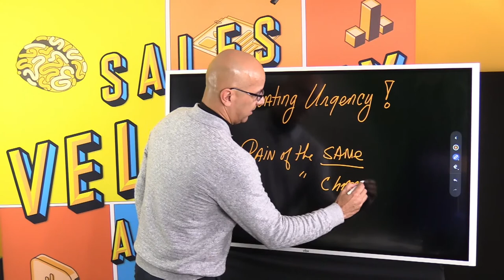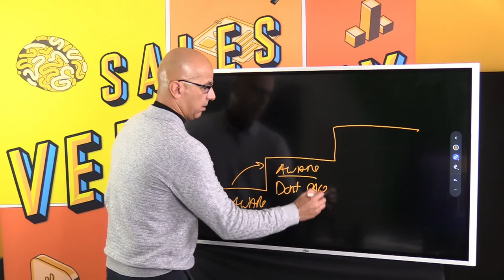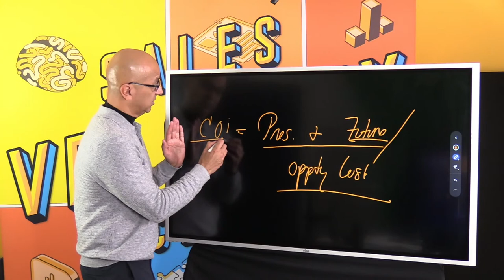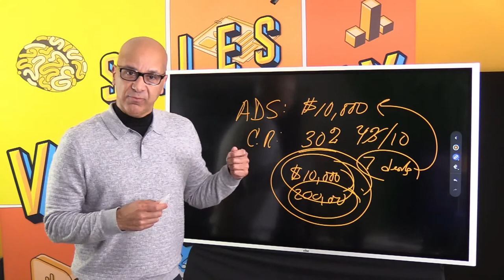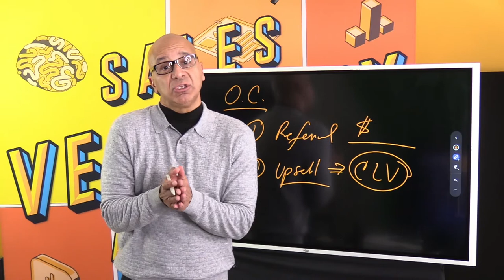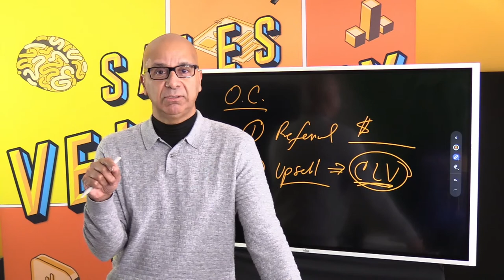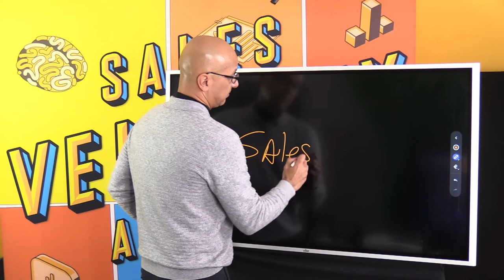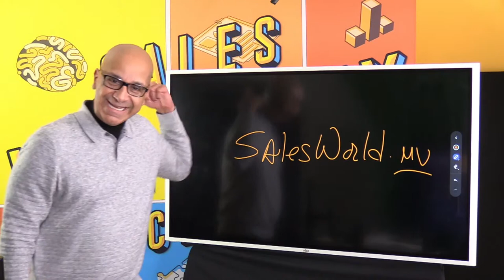Creating Urgency with Cost of Inaction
Getting clients to take action or commit requires more than an ROI, it requires a coi analysis